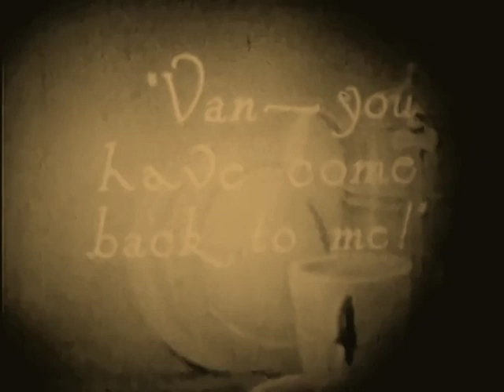A Desert Wooing 1918 - Enid Bennett, Jack Holt (Jerome Storm) ⚡UPGRADE⚡